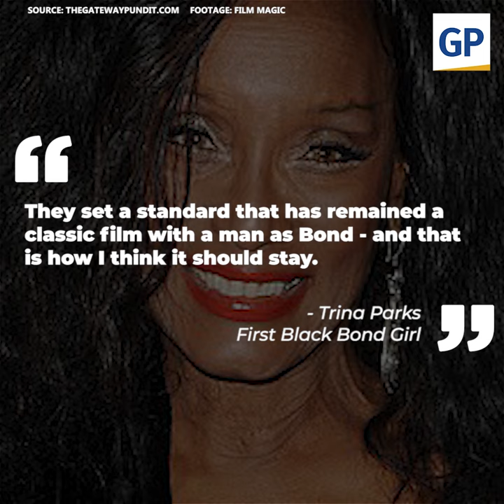First Black Bond Girl Speaks Out Against Black Woman 007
The first black Bond Girl 72-Year-Old Trina Parks is not happy with the decision to cast a Black Female as the new Agent 007.

The new installment of the 007 series will feature black female actress Lashana Lynch as Agent 007.